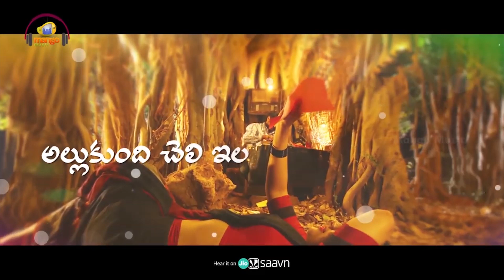Sreemukhi Super Hit Songs | Latest Telugu Songs 2020 | Good Bad Ugly Movie Songs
Listen to Good Bad Ugly Movie Songs on :
Amazon Music

Song Details:
Song: Ishtam @00:05
Singers: Harshavardhan, Harini
Lyrics: Chaitanya Prasad

Song Details:
Song: Nijama @04:21
Singer: Harshavardhan
Lyrics: Shree Mani

Song Details:
Song: Manasulo @07:29
Singer: Sandhya
Lyrics: Shree Mani